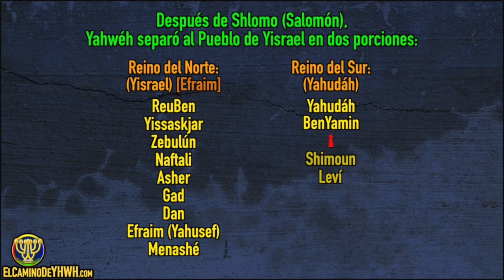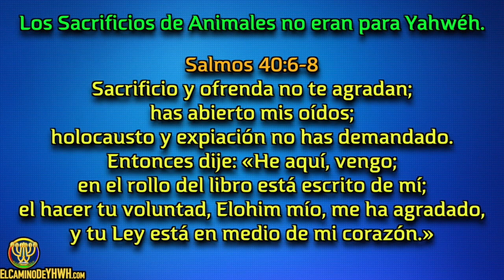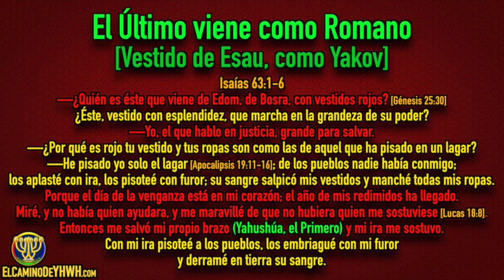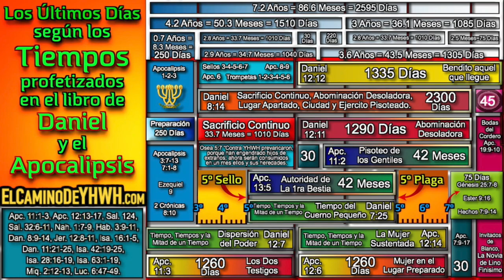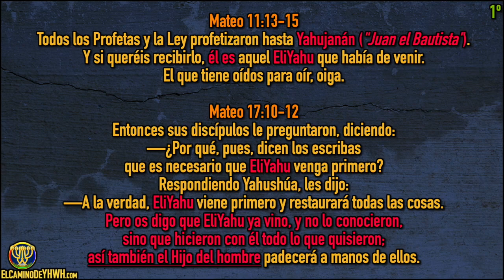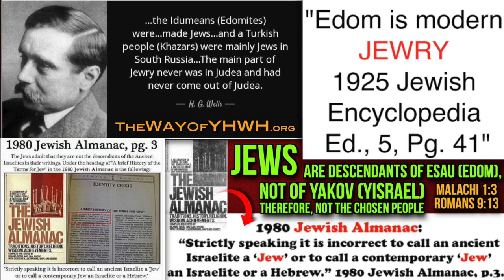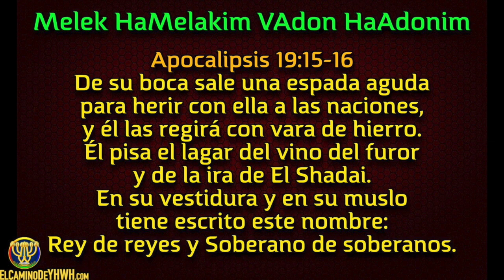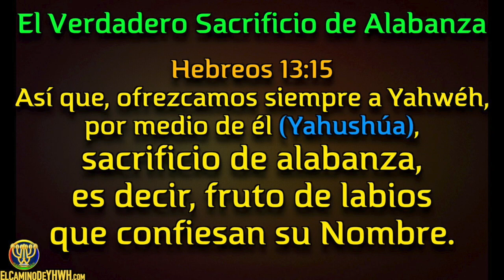Levítico 7 (VaYikra) [ויקרא] {Los Seis tipos de Sacrificio}